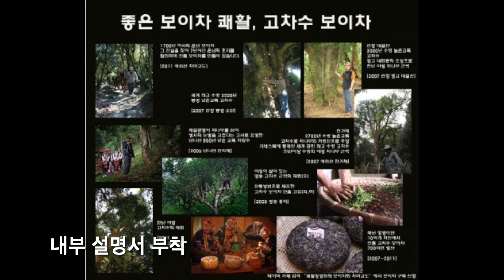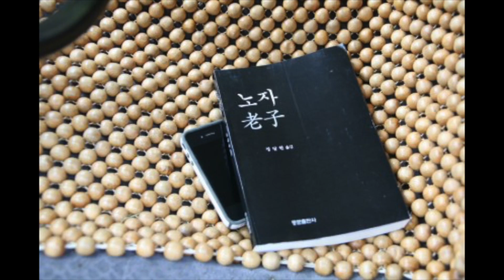2011 쾌활 고차수 보이차 활동 요약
2011년 쾌활정경원 고차수 보이차 활동 요약 입니다.